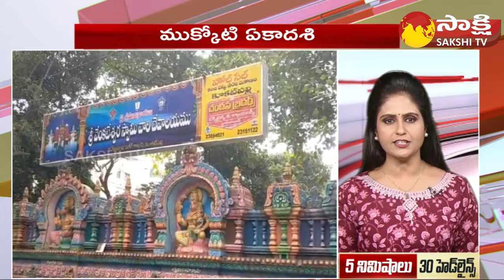TOP 30 Headlines | Sakshi Speed News | Top 30 Headlines @ 2:30 PM | 23-12-2023